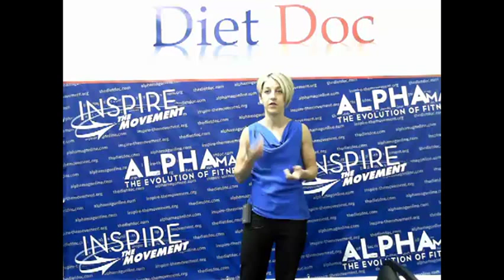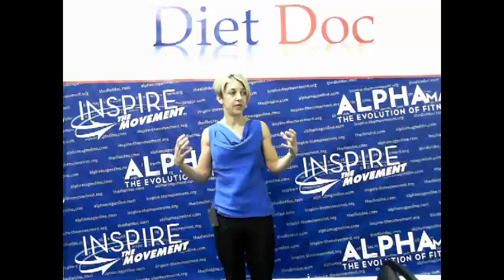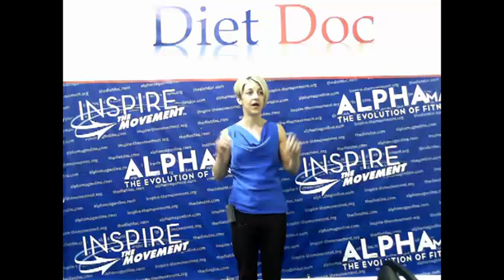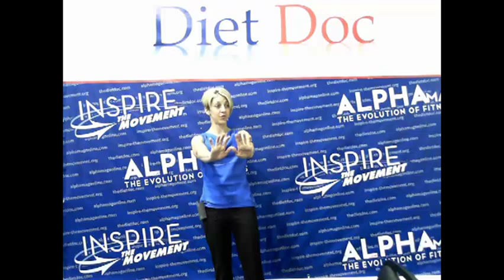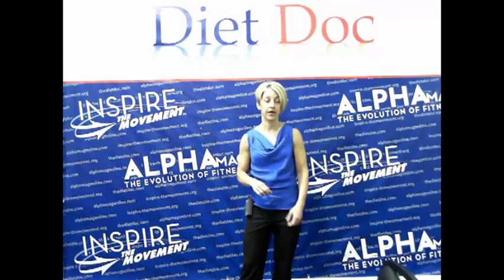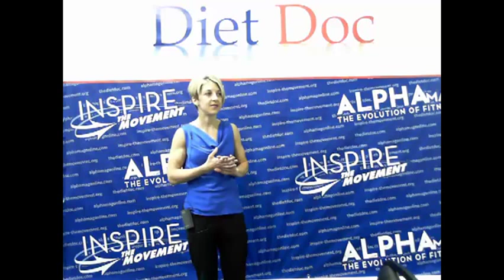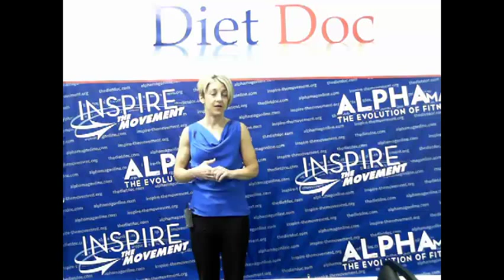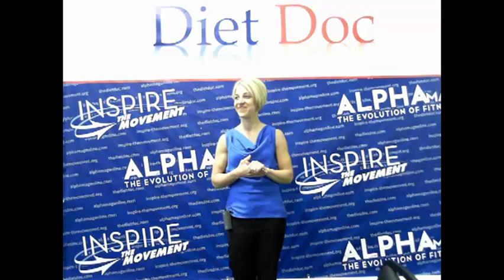The Diet Doc - Emotional Metabolism- Kori Propst 9.24.13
Kori Propst, The Diet Doc Wellness Director and Mental Edge program creator, describes how your emotional climate impacts your physiological metabolism. Understand the relationship between mood and food and how not all emotional eating is negative! Create an action plan for revving up your met rate through mindfulness.